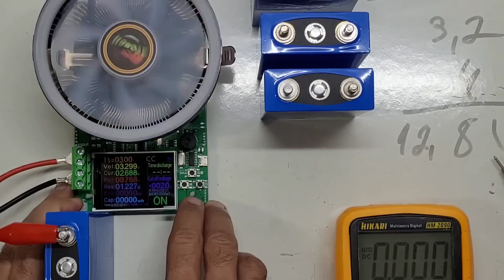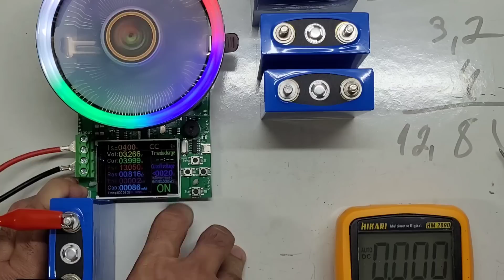Onde comprar bateria LIFEPO4 e de lítio para OFF GRID Energia Solar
Onde comprar bateria lifepo4 no Brasil?
4PCS EVE100Ah Kingbo Lifepo4 Bateria
4PCS EVE105Ah Kingbo Lifepo4 Bateria
2PCS EVE206ah Kingbo Lifepo4 BR
2PCS EVE280Ah Kingbo Lifepo4 BR

3000W SRNE NO BRASIL
5000W SRNE NO BRASIL